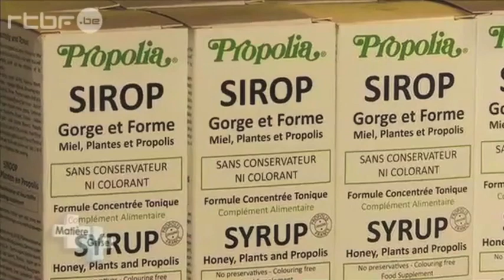Apithérapie - thérapie par le miel. Le Professeur Henri Joyeux à l'émission Matière Grise.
Enquête sur l'apithérapie, la thérapie par le miel.

Découvrez l'association animée par le Pr Joyeux, restez informés, obtenez des réponses à vos questions personnelles de Santé